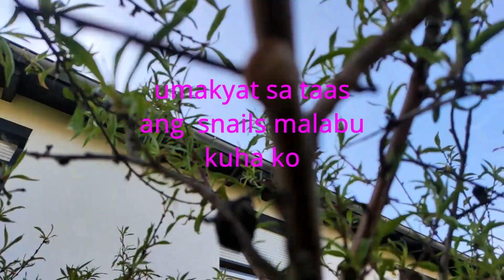Yoga and life of friendship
magkasama na naman